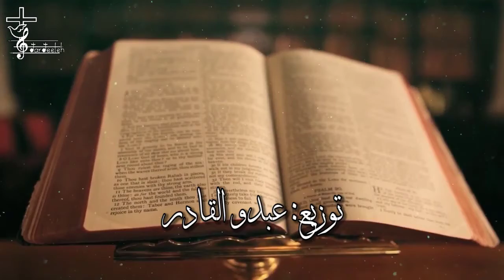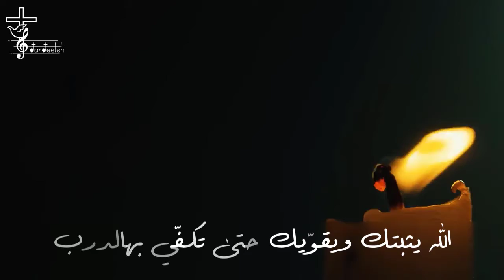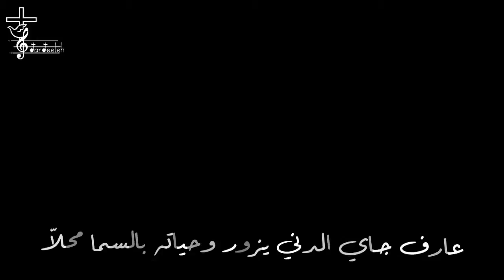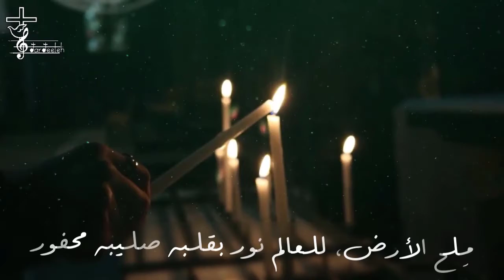نورسات الأردن : ترتيلة ملح الأرض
ترتيلة ملح الأرض بصوت المرنّم عيسى غطاس / كلمات ميس داود / توزيع عبدو القادر

رح صلّي لكل انسان            عن هالعالم اتخلّى
بمسيحه لِقي الأمان             واختار دعوة الله
نَقَّى يكون مِتلو صالح          يبعد عن كِل المصالح
يتعب، يتحمّل ويسامح        يسوع بشخصه يتجلّى

مِلح الأرض، للعالم نور         بقلبه صليبه محفور
عارف جاي الدني يزور         وحياته بالسما محلّا

الله يثبتك ويقوّيك                حتى تكفّي بهالدرب
صيّاد للبشر خليك                دخِّل يسوع بكل قلب
وعلى الله ضلّك متوكِّل         هو الي قلك من الاول
ال بيختاره بهيئه يوصِّل           كلمته للدني كِلّا